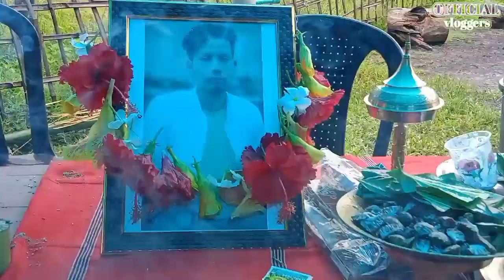🙋Assam village ! Family Dohaa Bahut Din Baad ! Shabi Mera Halputi - North East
🙋 Missing village Family Perty Bahut Din Baad ! Shabi Mera Halputi (official vloggers)

Dosto Aajka videos bahut hi intresting Hone wala hai
Videos Full Watch karna